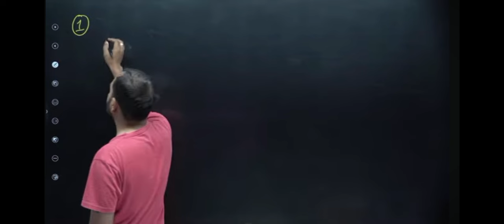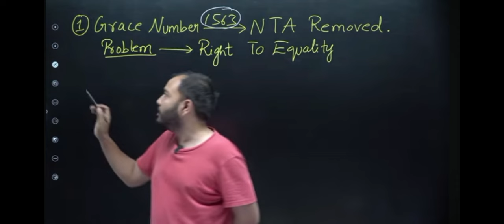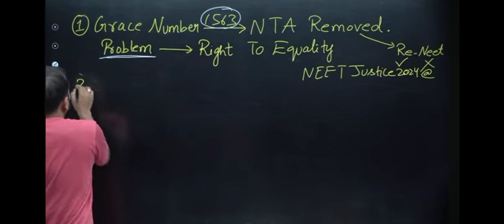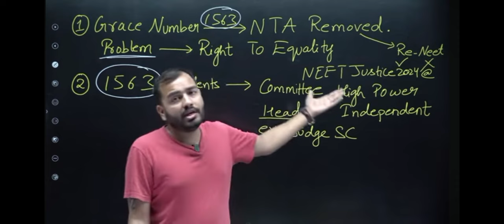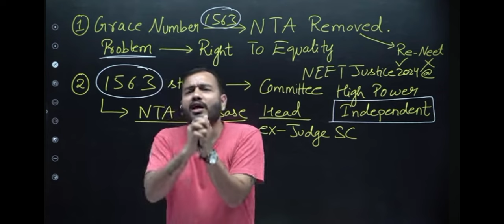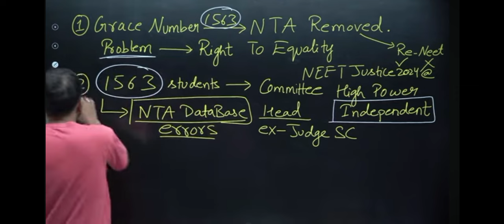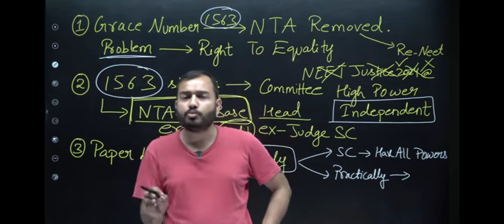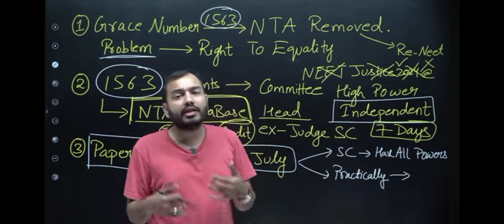NEET 2024 - SANGHARSH JARI HAI..